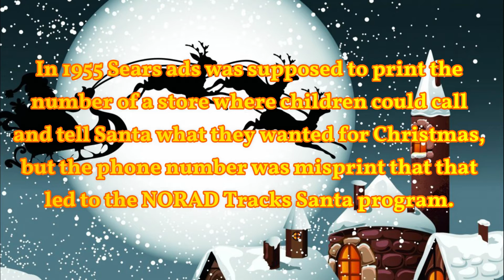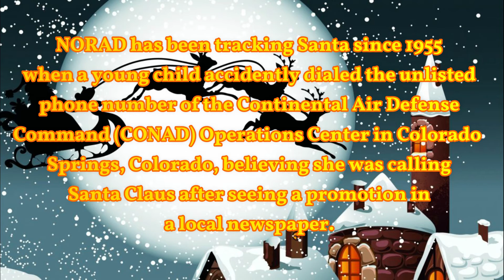85 days to go before Christmas | Christmas Facts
NORAD’s “Santa Tracker”

In 1955 Sears ads was supposed to print the number of a store where children could call and tell Santa what they wanted for Christmas, but the phone number was misprint that that led to the NORAD Tracks Santa program.

NORAD has been tracking Santa since 1955 when a young child accidently dialed the unlisted phone number of the Continental Air Defense Command (CONAD) Operations Center in Colorado Springs, Colorado, believing she was calling Santa Claus after seeing a promotion in a local newspaper.

Since then, every Christmas without fail, the North American Aerospace Defense Command has broadcast a live feed tracking Santa's location.